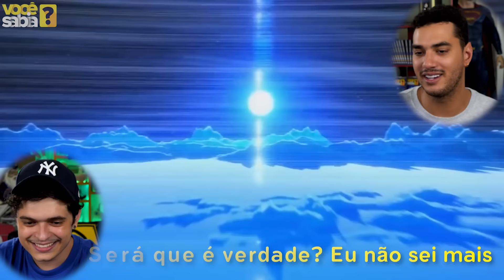TRAP DO VOCÊ SABIA?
O INCRÍVEL TRAP DO VOCÊ SABIA? - A melhor música que você vai ouvir hoje!